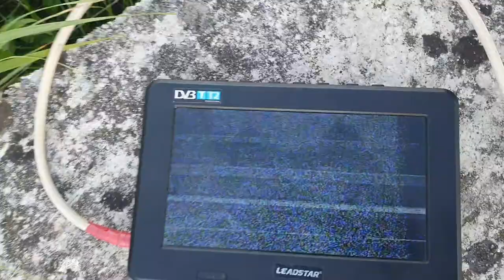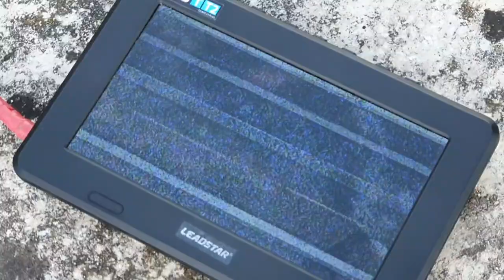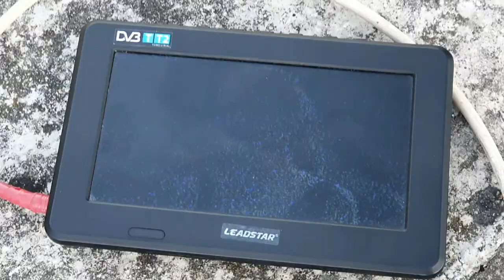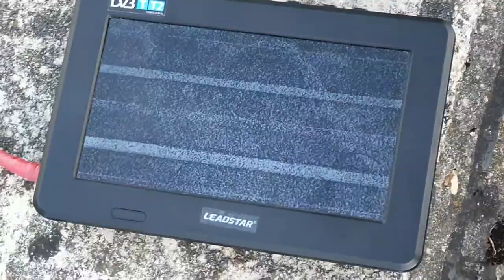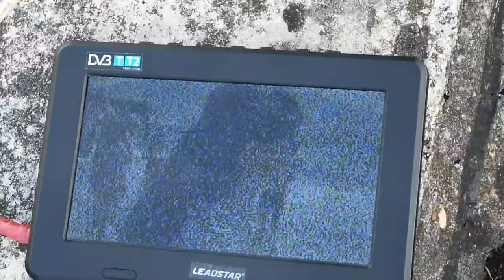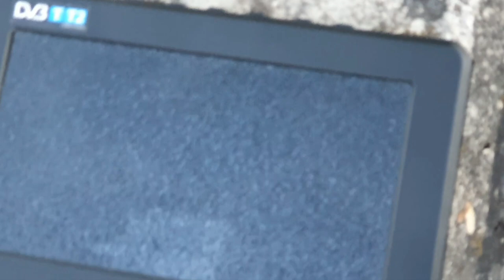[Analog TV DX] Checking if Federalna Televizija is still operating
Signal without interference at 02:41
Ah, my bosnian corner still brings TV to me :)

The signal is horrible, I have interference (probably 5G, I cannot check right now because I brought the wrong Airspy with me (instead of R2, I brought HF+ Discovery which cannot tune to 679.25Mhz)

I will probably never got better picture (the signal is not a problem, the interference is)

I only get FTV on E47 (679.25Mhz) here, I never got nor BHT1 or RTRS for now)

But I am happy, one station is better then no stations at all :)

Will see for how long I will be able to enjoy Federalna Televizija, but I am gratefull for each and every day that this analog signal with 20kW of power comes from Velika Gomila back to me and it all depends on people that care for how long I will still be able to bring my antena up here and enjoy this